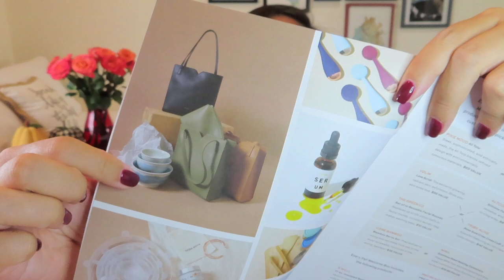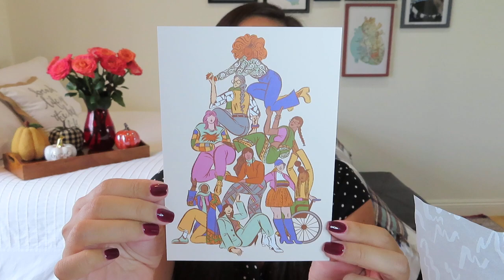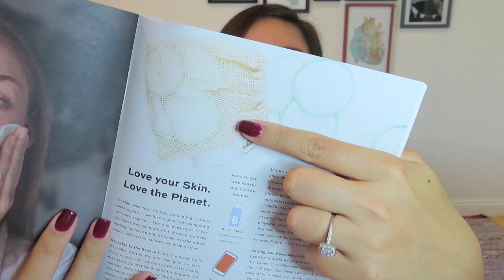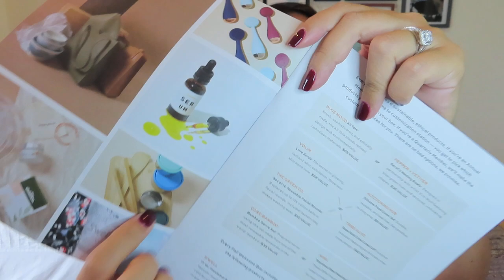Causebox | Welcome | Fall 2020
Causebox
$54.95/quarter or $199.80 annually for 6-8 lifestyle items from socially conscious companies.